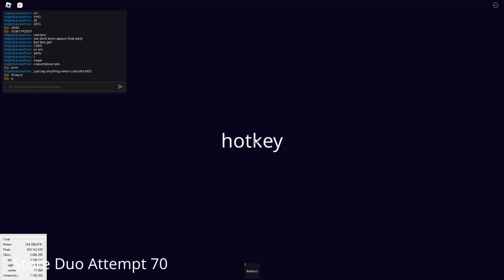NEW WR STORE BEATEN IN UNDER 1 SECOND OMG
with bigbillybobathan 🤩🤩